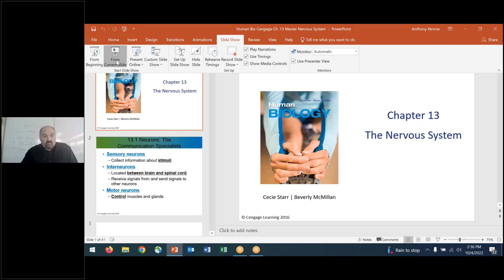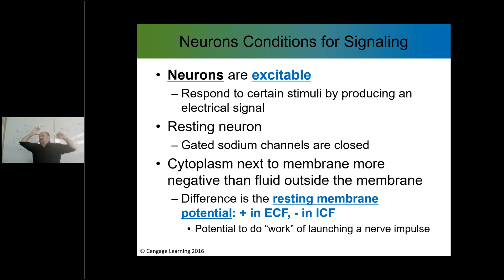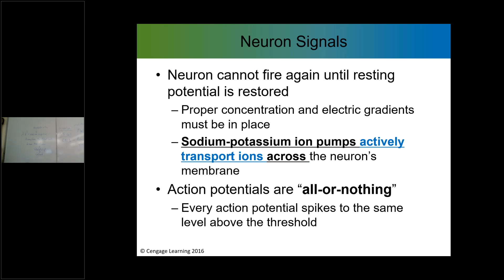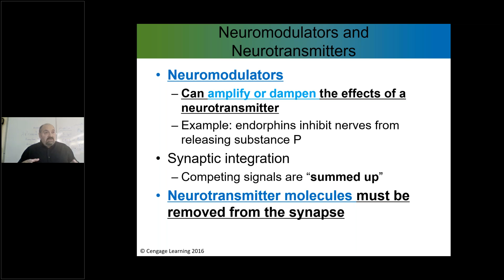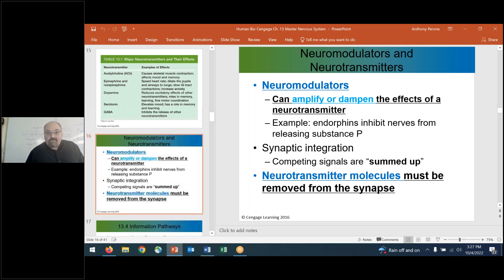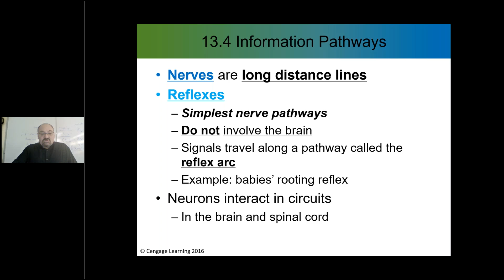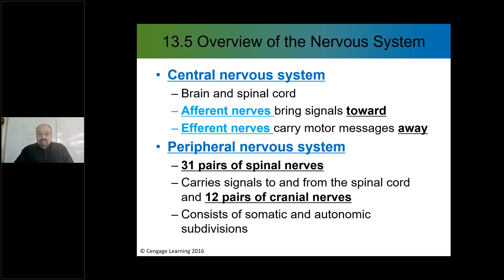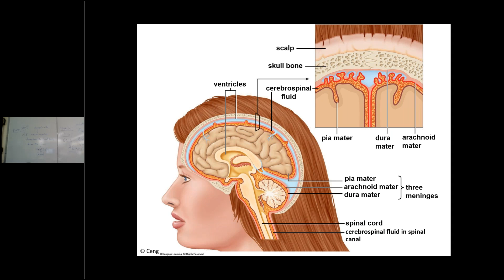BIO 150 G3 Tue Oct 4th Lecture